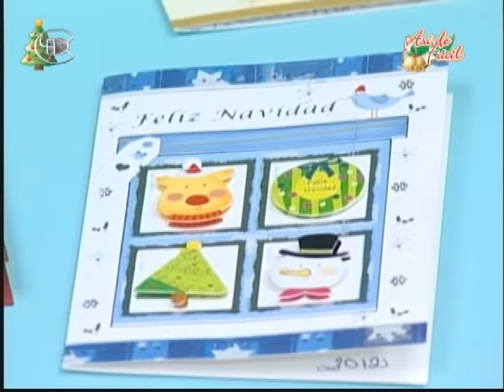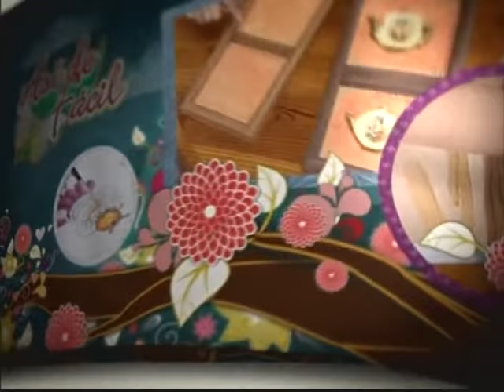Pié o faldón de árbol de Navidad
Faldón cubre patas del árbol de navidad realizado con telas navideñas y acolchado.